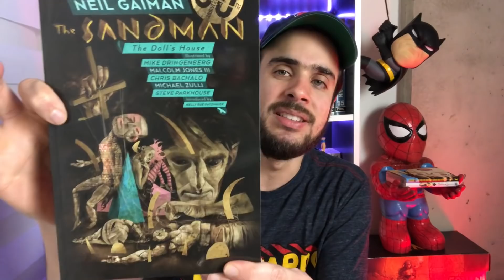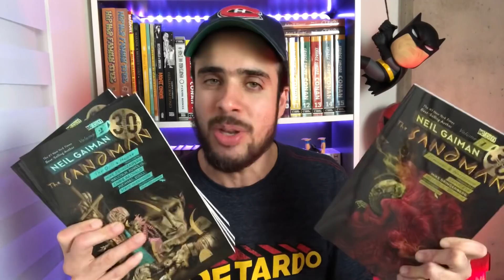PANINI RELANÇA SANDMAN EM FORMATO ECONÔMICO!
👉Sandman: Edição Especial de 30 Anos vol. 1 já está em pré-venda na Amazon

No vídeo de hoje do Comix Zone, apresentamos a nova edição de Sandman publicada pela Panini Comics em comemoração aos 30 anos da obra seminal de Neil Gaiman.

Sinopse: A seminal série de Neil Gaiman comemora seu trigésimo aniversário com uma nova edição de SANDMAN VOL. 1: PRELÚDIOS & NOTURNOS! Sandman é comumente distinguida como a melhor série do selo Vertigo e uma das maiores obras do mundo dos quadrinhos. Gaiman criou uma história inesquecível sobre as forças que existem além da vida e da morte ao conectar mitologias antigas, folclore e contos de fadas com sua perspectiva única numa narrativa sem igual. Em PRELÚDIOS & NOTURNOS, um ocultista que busca aprisionar a morte para barganhar a vida eterna acaba capturando seu irmão mais novo, Sonho, em seu lugar. Após um cárcere de 70 anos, Sonho, também conhecido como Morpheus, parte numa jornada para recuperar seus objetos de poder. Em sua jornada, ele encontrará, Lúcifer, John Constantine e um homem insano e poderoso. Este livro também inclui a história “O som de suas asas”, que apresenta a personagem Morte. Trata-se do primeiro volume de uma coleção de quatro encadernados. O conteúdo dos encadernados é o mesmo das edições de luxo de SANDMAN 1 a 4, ou seja, não se trata de um conteúdo novo. O material foi fracionados em dez edições, publicadas trimestralmente até 2020: quatro previstos para 2019 e mais quatro para 2020 e mais dois finais em 2021.